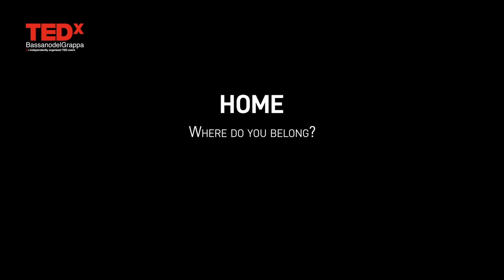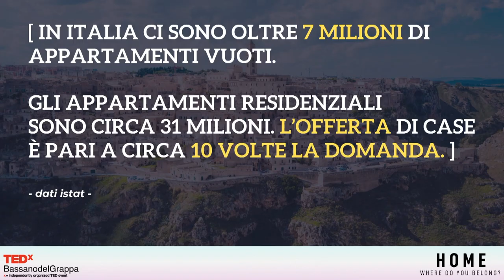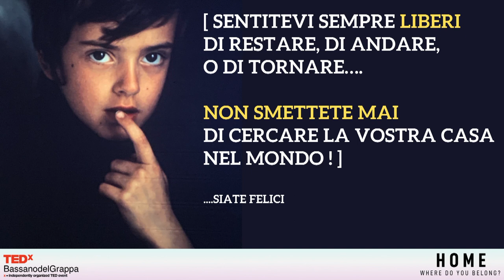Non smettere mai di cercare la tua casa nel mondo | Alberto Mattei | TEDxBassanoDelGrappa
Previous generations used to see the purchase of their own home as the endgoal of their lives, the place where stability and happiness converge, believing then that this was what everyone had to achieve to “arrived. But what if what we need isn’t a brick-and-mortar, fixed house? This is an age of change, and this also involves the way we inhabit the world. Alberto Mattei highlighted how working as digital nomads can give life a new flavor, increasing creativity and experimenting with new ways of being in the world. This is the only way to be in the right place and the right time to experience happiness, feeling at home in different places.

Nomadismo digitale è per lui il concetto che racchiude libertà e felicità. Dal 2007 lavora come consulente nel mondo della comunicazione online. Nel 2010, poi, fonda NomadiDigitali®.it, un progetto collaborativo e autofinanziato che nasce per diffondere in Italia un nuovo stile di vita e di lavoro, slegato da una posizione geografica specifica. Nel 2021, quindi, diventa presidente dell’Associazione Italiana Nomadi Digitali, un ente no profit del terzo settore che promuove e incentiva la cultura del lavoro da remoto, gli obiettivi sono: migliorare la qualità di vita dei lavoratori, contribuire a rendere l’Italia una destinazione attraente per nomadi digitali provenienti da ogni parte del mondo e generare un impatto socio economico positivo sul territorio. This talk was given at a TEDx event using the TED conference format but independently organized by a local community.